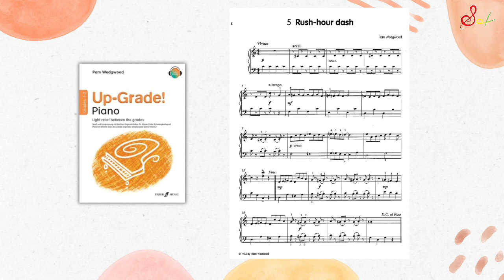Up-Grade! Piano, Grades1-2_5. Rush Hour Dash